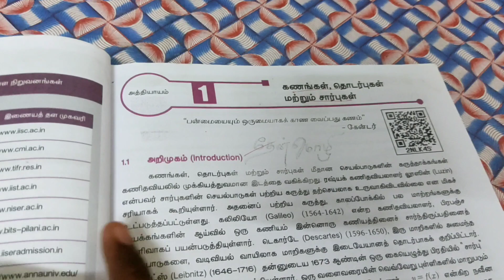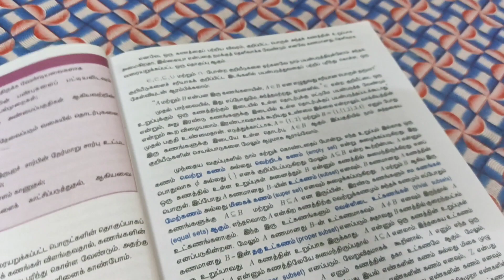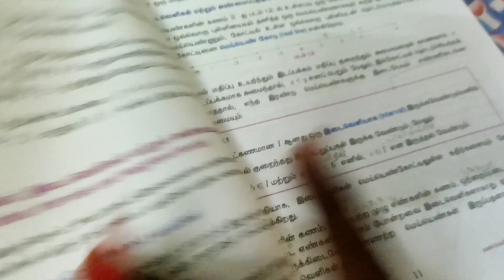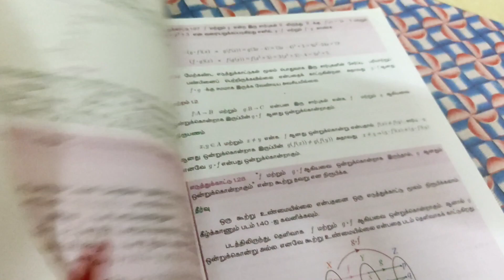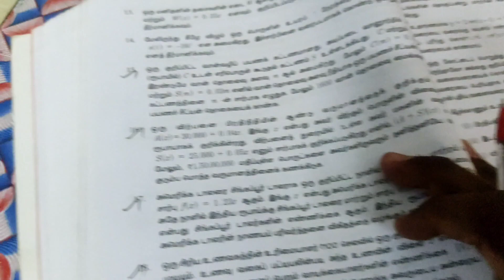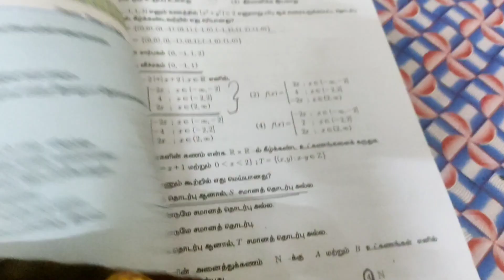11 Maths|1st Mid Term| imp - 2,3,5m | 2024-25 Batch 🌟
11 Mathematics| 1st Mid Term|imp 2,3,5m | 2024-25 Batch 🌟 ‎@KaniMaths-Education